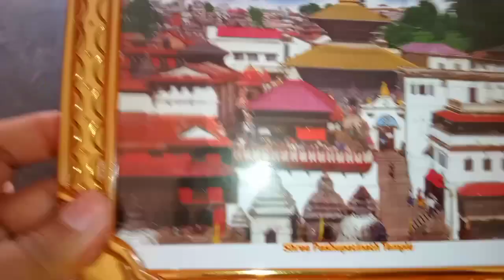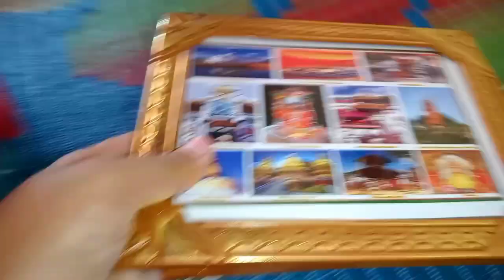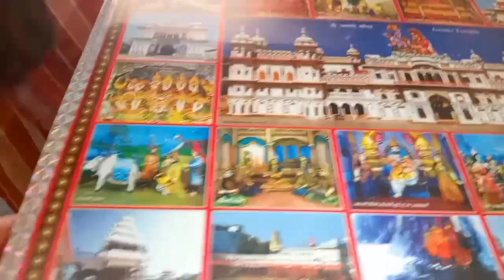दादी मुझे मेरे शादी में देने के लिए इतनी सारी Gold jewellery खरीदी💃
Hello everyone,My name is Priya Dwivedi ,I am from up in small village ,I am a new Indian  Vlogger and welcome to my channel.I upload my daily routine,life update, cooking mackup diy  etc.

copyright disclaimer_